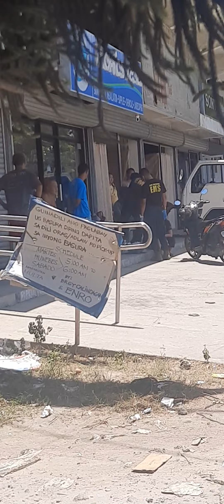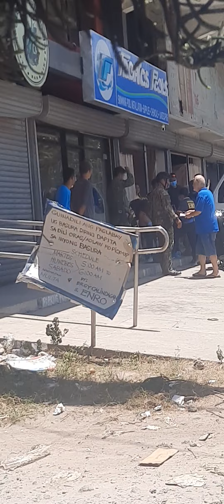Banggaan: kotse ng Foreigner vs pinoy Motorist